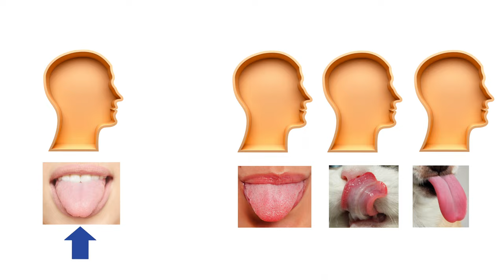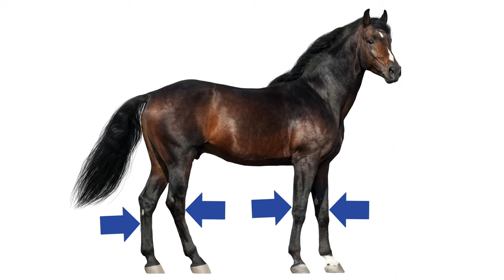Biblical Greek - Lesson 7 - Parts of the body and more plural nouns. Free Greek.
Learn the basic parts of the face and body!

What should you know after this lesson?

1. Recognise the basic parts of the face and body.
2. Recognise the plural forms of nouns and whether they are masculine, feminine or neuter.

Learning this way will train you to understand words in context without having to know each and every word.  Later, this will help you to read texts with some unfamiliar words.  Don't worry, everything you need to know will be repeated when we learn to read.  The alphabet is coming soon!

Film clips: Assassin's Creed Odyssey